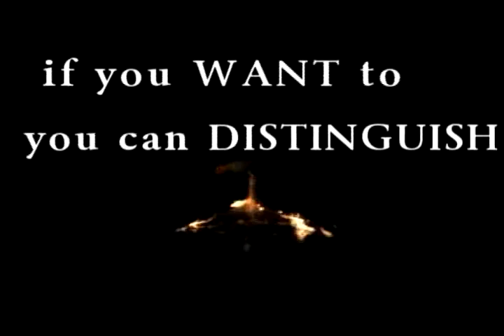Rider vs Dragon . A battle to be Master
-Emotional Quotient-

Dragon = emotion
Rider = rationality

Emotions can be a motivating factor or a hindering factor. They can overcome rationality regardless individually or as a group. Hence, it is up to YOU to CHOOSE. Will you train your dragon or will you let it burn you to hopelessness.